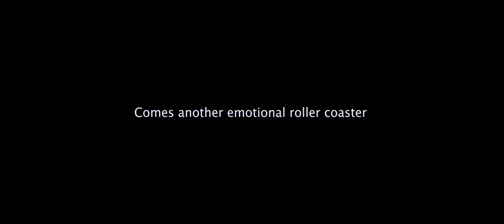Void (2019) | Trailer | Frederick Leonard | Lota Chukwu | Chioma Akpotha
Tonna, 38, is on a quest to find a unique woman. A woman that will grant him an unusual wish, to love him enough to be a surrogate for him and his late wife, who had her eggs frozen before her battle with cancer.

Written and Directed by Chris Eneaji
Starring Frederick Leonard, Lota Chukwu, Chioma Akpotha